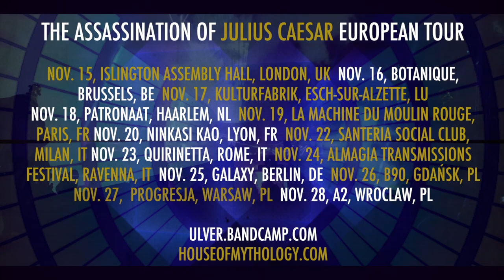Ulver – Echo Chamber (Room of Tears)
Video by David Hall and Vivek Venkatesh, with live visuals and footage by Birk Nygaard.
Taken from "Sic Transit Gloria Mundi EP", House of Mythology TBA.